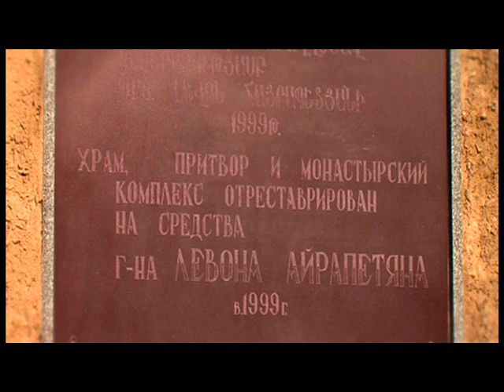Levon Hayrapetyan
Հայրենիքը  կանչում է Ձեզ...